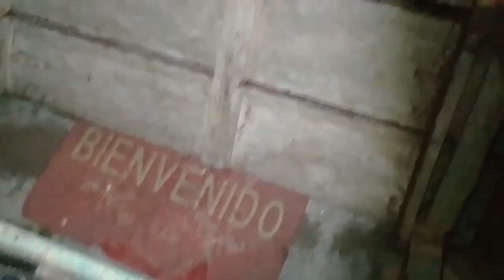UN DIA EN LA VIDA DE MOLY🤪/ACHU LOVER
Holi mis achulovers🥰en el video🎥 del día de hoy📲 les traemos😮 un video🤔solo con Moly🤪 ya que nos pidió😁 prestado nuestro canal😎para subir un video ella sola😺 espero les guste💖 mucho😸 y gracias por los 1060 achulovers🥰de corazón💖 que ya somos en el canal📲 no se olviden de dejarnos🤭 sus hermosos😘 comentarios📲 los queremos mucho💖.

✨!!Comenta!!
✨!!Compártelo!!

Y bueno🤩 mis achulovers😍espero estén🤔 muy bien😁 y recuerden😱 que los queremos😺 muchísimo💖 y que la próxima👀 semana🙀 habrá nuevo🎥 video📲 fin del comunicado miau😼!!